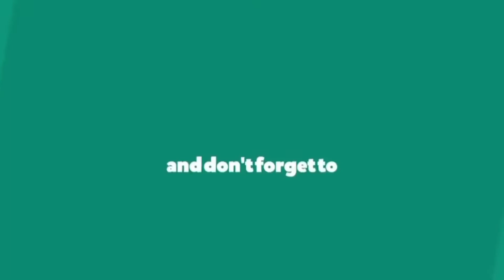ശ്രീ കുളങ്ങര ഭഗവതി